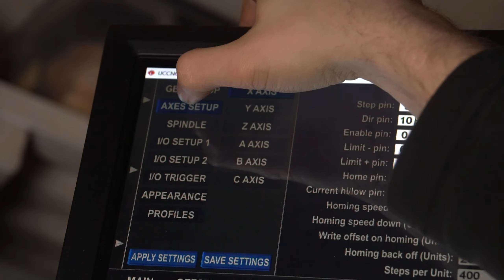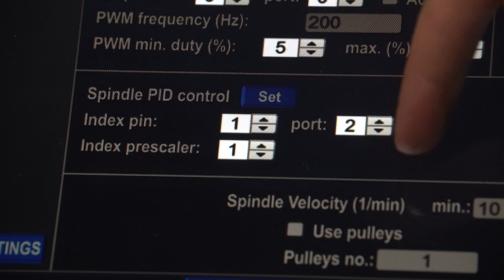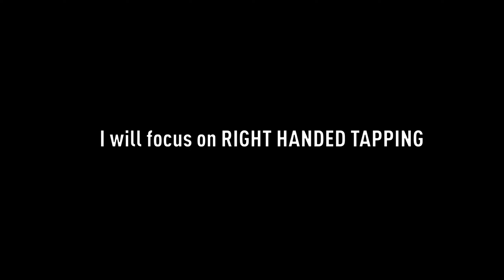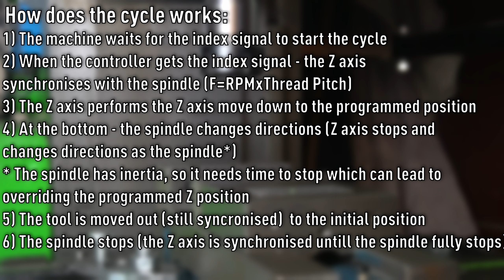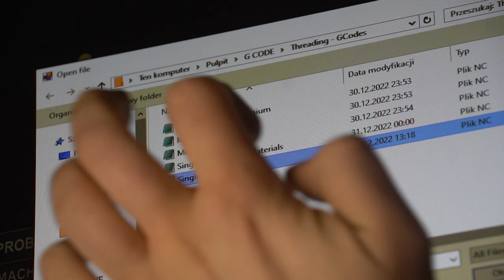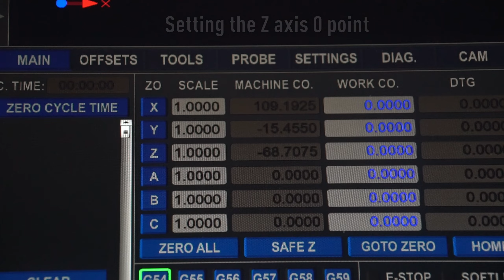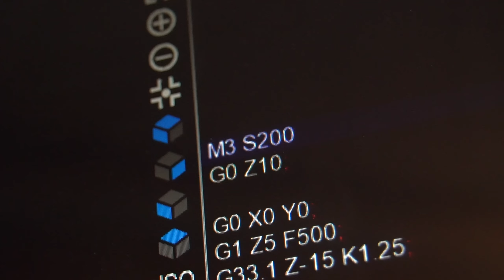UCCNC Rigid Tapping! - G33.1 / G33.2 Cycle on DIY CNC Mill!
How to wire up an incremental encoder to the AXBB-E controller? How to setup an encoder in UCCNC? How does rigid tapping work on this software? These are the questions I will try to answer. Also I'll do some tests with my DIY CNC mill on some aluminium and steel!